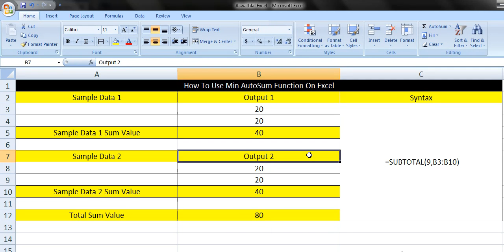How To Use Min AutoSum Function On Excel